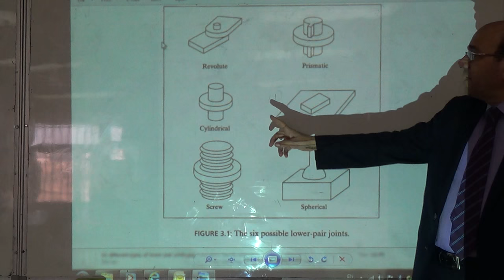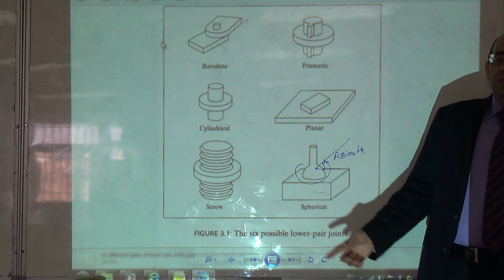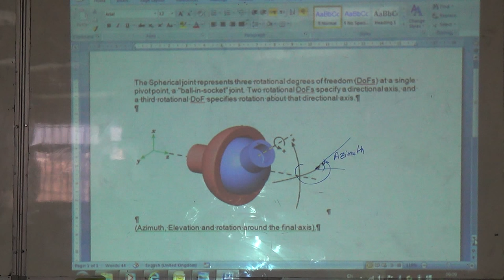Types of Joints, 31/10/2015